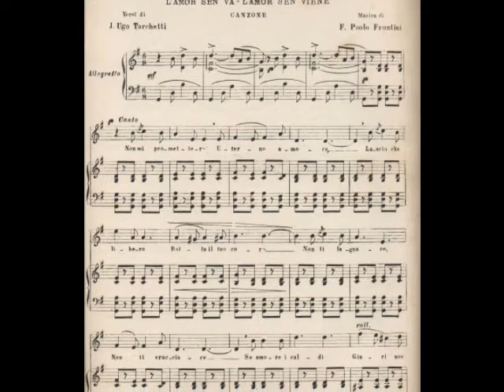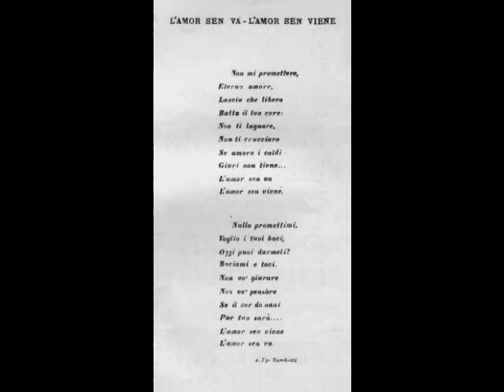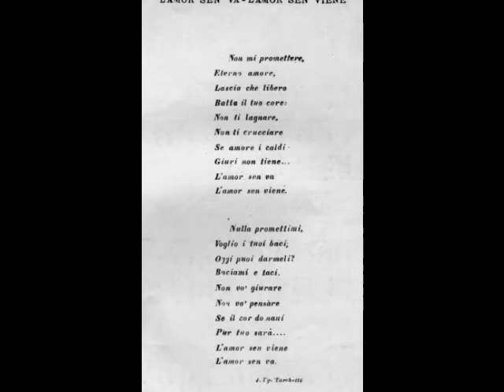Iginio Ugo Tarchetti - L'amor sen va - l'amor sen vien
Compositore Francesco Paolo Frontini

Non mi promettere
Eterno amore
Lascia che libero
Batta il tuo core:
Non ti lagnare,
Non ti crucciare
Se amore i caldi
Giuri non tiene...
L'amor sen va
L'amor sen viene

     Nulla promettimi,
Voglio i tuoi baci;
Oggi puoi darmeli?
Baciami e taci.
Non vo' giurare
Non vo' pensare
Se il cor domani
Pur tuo sarà.
L'amor sen viene
L'amor sen va.